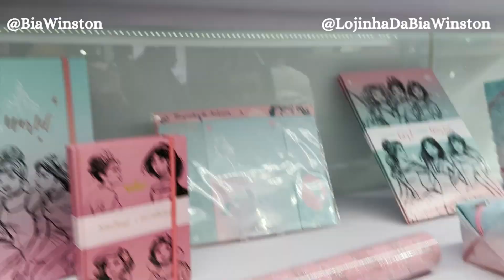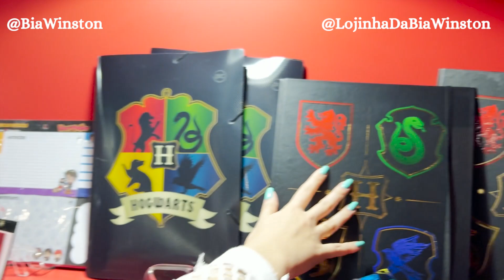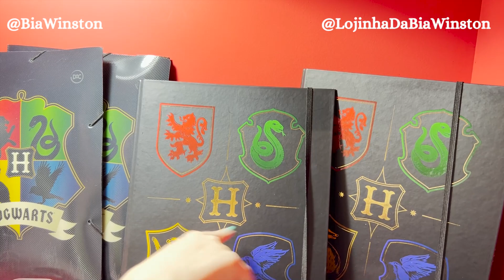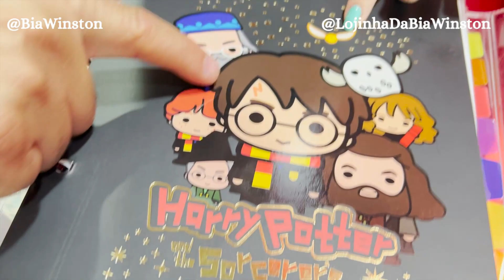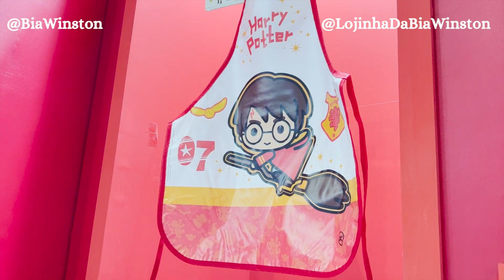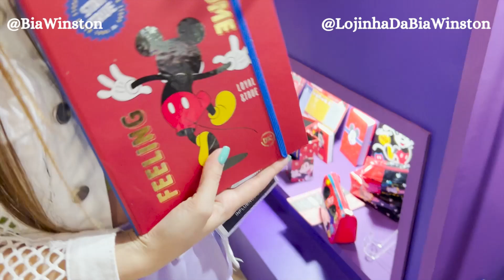OS LANÇAMENTOS DA DAC NA MAIOR FEIRA DE PAPELARIA DA AMÉRICA LATINA!!! | Bia Winston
Hoje é dia de mostrar todas as novidades da DAC que eles levaram para a escolar office!! Eles tem vários produtinhos lindos e alguns licenciados perfeitos!!! Como do Stitch, das princesas, do Harry Potter!!

Tinham vários cadernos, fichários, estojos, planners… Tudo nessa linha para você que ama papelaria!! Muita coisa que mostrei aqui vai para a lojinha em 😍'